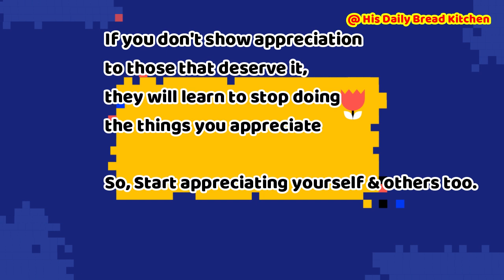North Indian style Dahi Aloo Palak when cooked in South Indian style see how? -Spinach Potato gravy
Dear Friends,

Thanks for your turnback. Today's video is about preparing the veg masala gravy or curry using the Potato & Palak. Palak & potatoes combination when cooked together becomes very delicious and becomes favorite for everyone at home. Here I have used potatoes and Palak both cooked together with masala powders available at every house kitchen and also the beginner ingredients of the each curry or gravies. Adding curd or cream makes gravy more rich and heaven taste. This is the best potato Palak gravy is the best gravy for all Indian breads like Chapati l Roti l and also best for Rice too. Most of us doesn't like Palak to eat but when Palak is cooked with Potato for sure no rejection. Even kids love to eat. So cook delicious and be the special chef in your house. Please do try and do let me know your feedback. Here I have used the ingredients available in my kitchen. You can also customized your potato Palak gravy as per your taste too.

Spinach Recipe l Palak recipe -

Eating spinach may benefit eye health, reduce oxidative stress, help prevent cancer, and reduce blood pressure levels. There are many ways to prepare spinach.
Vitamin A. Spinach is high in carotenoids, which your body can turn into vitamin A, Vitamin C, Vitamin K1, Folic acid, Iron and Calcium.

Potatoes are a good source of fiber, which can help you lose weight by keeping you full longer. Fiber can help prevent heart disease by keeping cholesterol and blood sugar levels in check. Potatoes are also full of antioxidants that work to prevent diseases and vitamins that help your body function properly.

Check out for more tourist places in Dubai

Thank you for all your support. God Bless you all